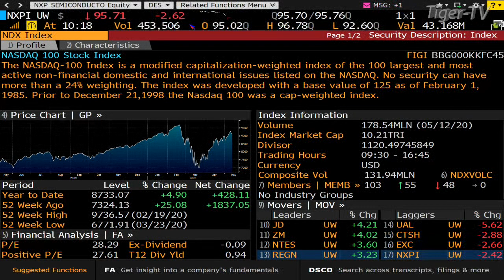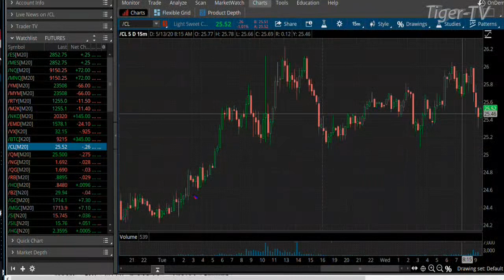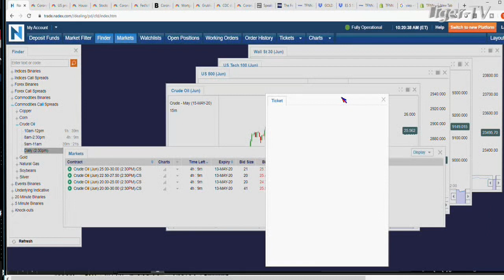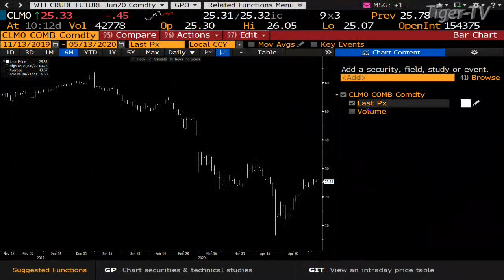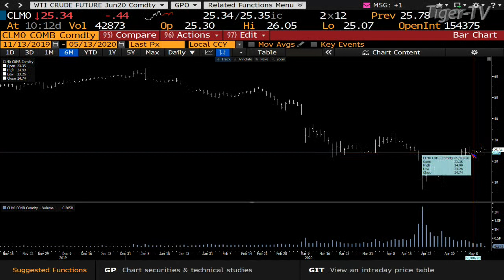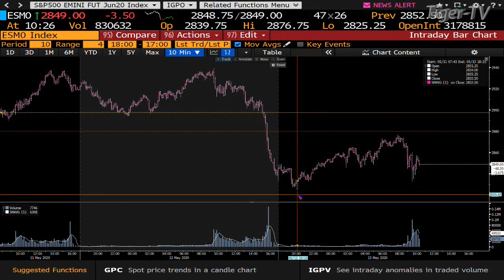May 13th, Crude Oil Report & EIA Analysis on TFNN - 2020